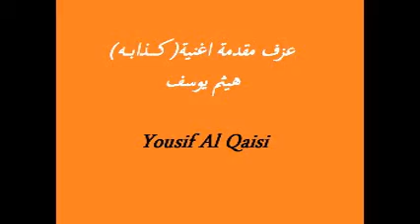موسيقى اغنية كذابه _ هيثم يوسف _ عزف Yousif Al Qaisi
Yousif Al Qaisi
Yousif Al Qaisi
Yousif Al Qaisi
Yousif Al Qaisi